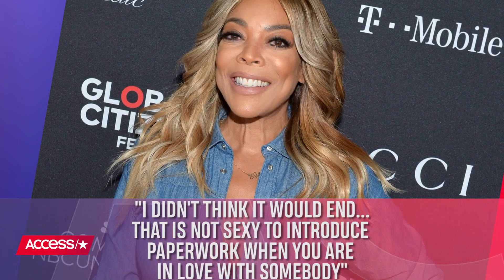Wendy Williams Finally Addresses Ex Kevin Hunter's 'New Family'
Wendy William's is finally addressing her ongoing divorce! The TV host got super candid about her ongoing divorce from ex Kevin Hunter during an appearance on SiriusXM’s "Sway in the Morning," revealing that she wishes Kevin and his "new family" nothing but the best. Wendy also noted that she has wanted a divorce from her former managers the moment rumors started to swirl that her husband had a bay with his alleged mistress.